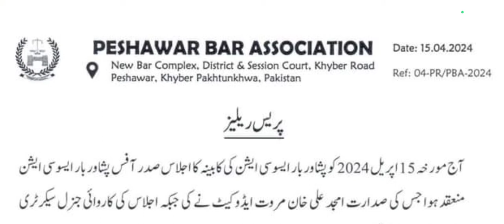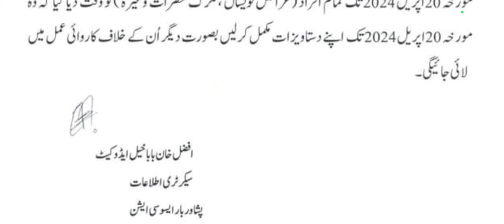PESHAWAR BAR ASSOCIATION PRESS RELEASE 15/04/2024 GENERAL MEETING ORDER ?LAWYER,BAR WORKER ALERT ?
PESHAWAR BAR ASSOCIATION PRESS RELEASE
PESHAWAR BAR ASSOCIATION PRESS RELEASE TODAY
PESHAWAR BAR ASSOCIATION UPDATES
PESHAWAR BAR ASSOCIATION LATEST NEWS
PESHAWAR BAR ASSOCIATION LATEST PRESS RELEASE UPDATES